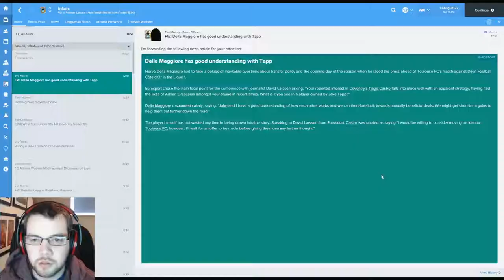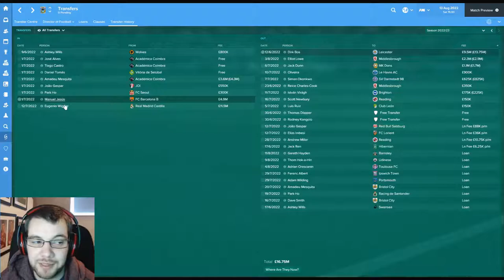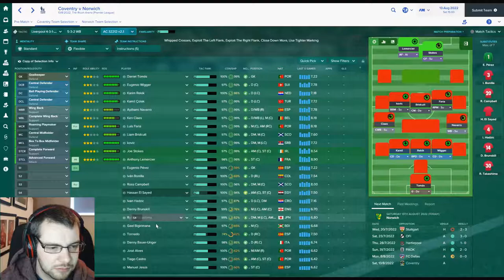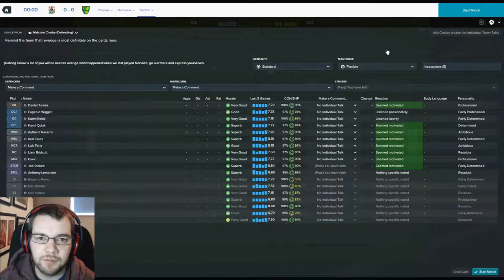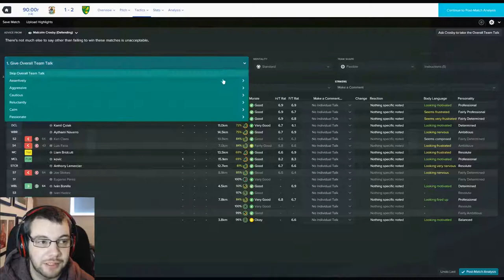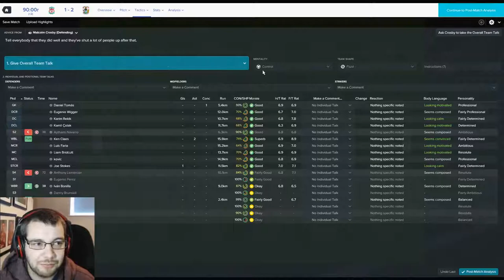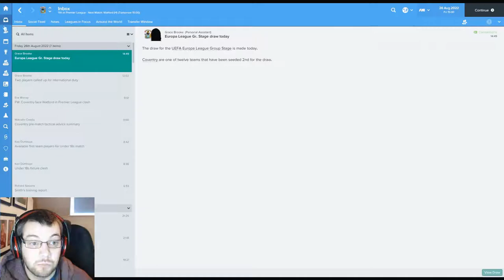Coventry Crusade | S7 EP1 | The Good, The Bad and The That Will Do | Football Manager 2017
Welcome to a new series where we take over Coventry FC in the Sky Bet League 1 and see if we can make it to the Premier League. (one day)

We've made it too the Premiership and have stayed up, can we carry on improving and make sure we stay here in the Premier League and start challenging for the title and the Champions League.